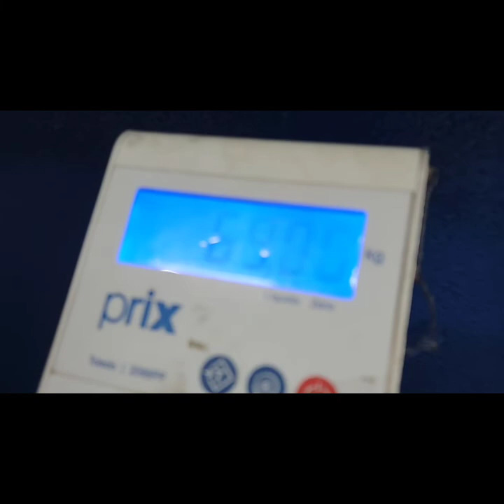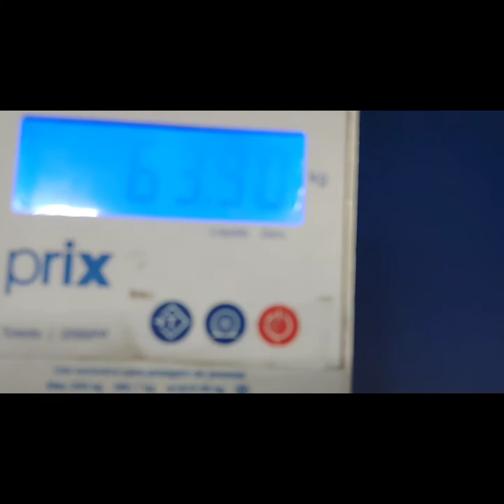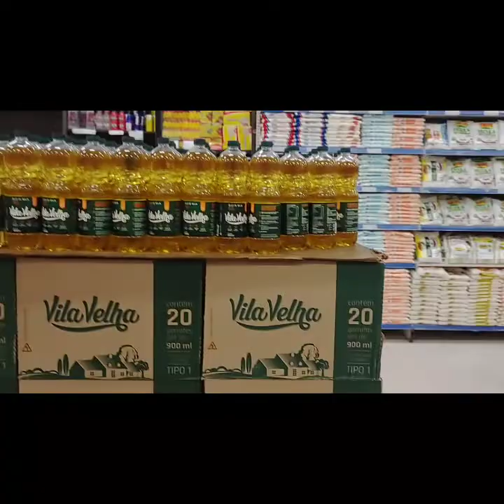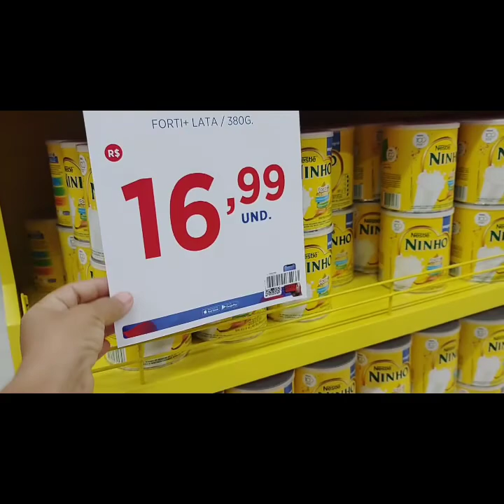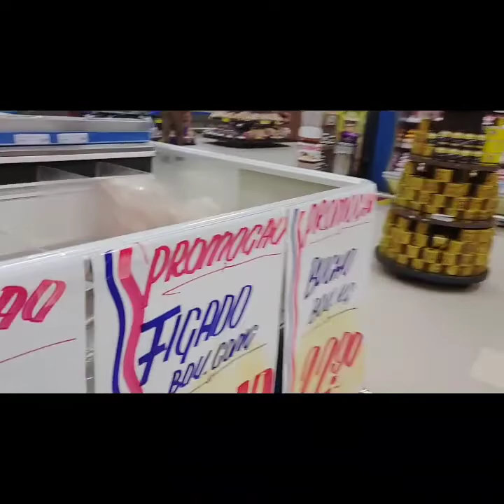SHOPPING RIO ANIL EM SÃO LUÍS DO MARANHÃO COM SUPERMERCADO MATEUS PARK DE DIVERSÃO E MAIS